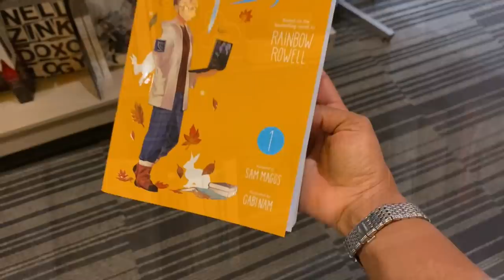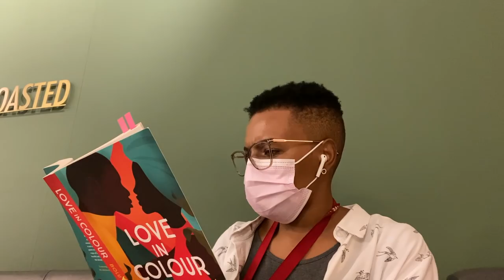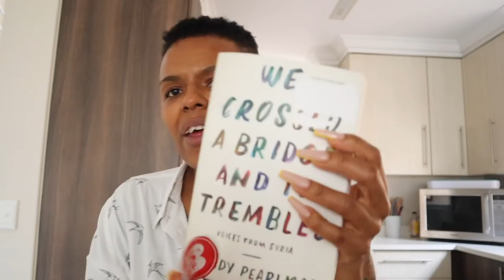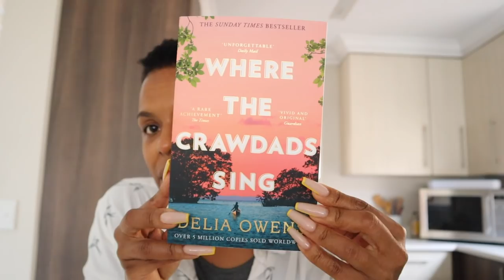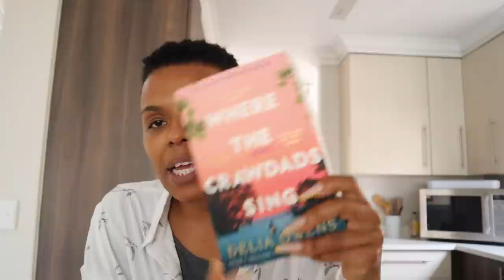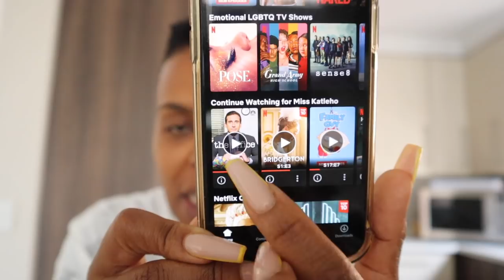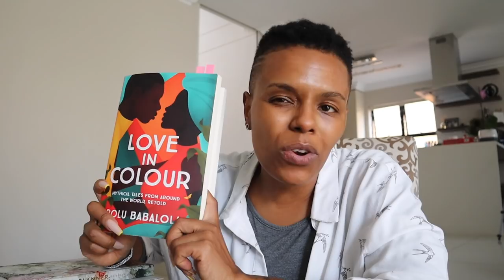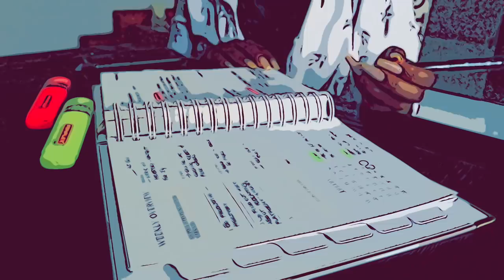15K SUBBIEs || JUNK FOOD HOME VLOG: ANSWERING YOUR Q'S! | MARRIAGE, PURPOSE, POTENTIAL PARTNERS?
Hey Ya'll!!

Got a long one for you this time!

Enjoy xoxo
JK

JK.

Hi!

K.